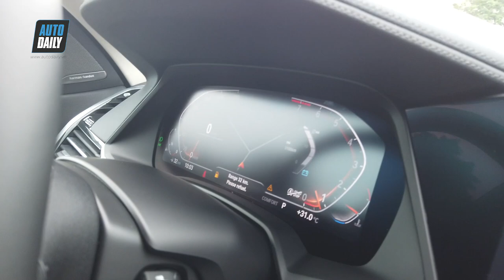Thử công nghệ lùi tự động NGOẰN NGHÈO cực đỉnh trên BMW X5 2019 tại Việt Nam